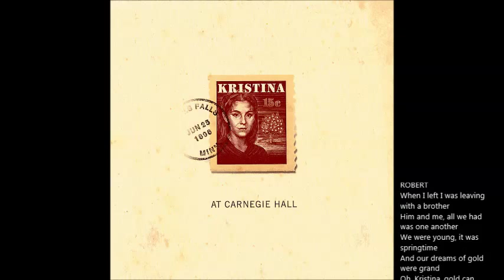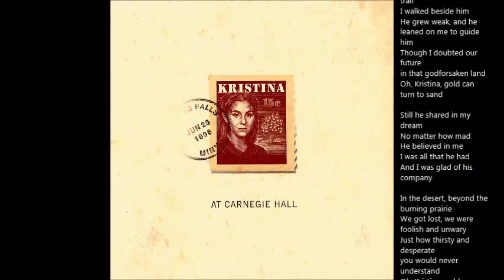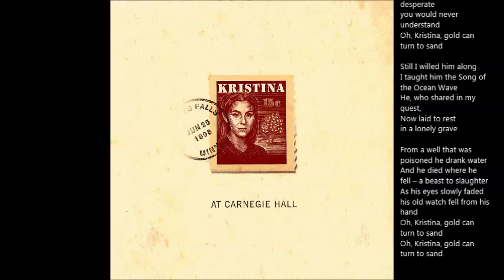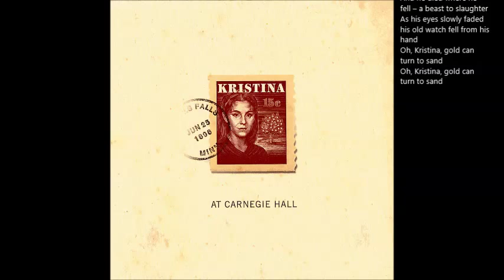25 Gold Can Turn To Sand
Kristina at Carnegie Hall
Gold Can Turn To Sand Lyrics

Helen Sjöholm, Russel Watson, Louise Pitre, Kevin Odekirk
The American Theatre Orchestra and Choir
Conducted by Paul Gemignani

Music Benny Andersson
Lyrics Björn Ulvaeus & Herbert Kretzmer
Original Swedish Lyrics Björn Ulvaeus

Music Publisher: Mono Music AB/Kopparnäset Förlags AB